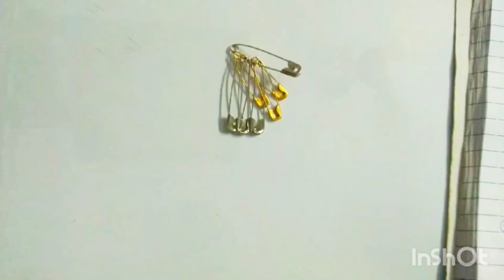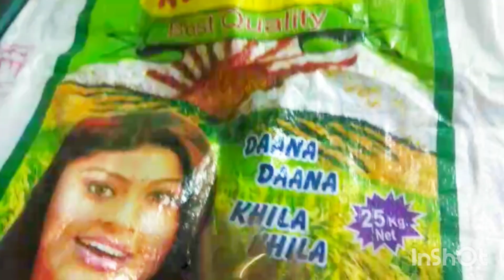🤷 అందరూ మెచ్చే చక్కని చిట్కాలు How to kitchen tips in telugu| Telugu tips and ideas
ఇన్నాళ్ళు ఈ kitchen tips తెలియక ఎంత కష్టపడ్డాం How to kitchen tips in telugu/ Telugu tips and ideas

Best useful kitchen tips, simple kitchen tips, tips for kitchen